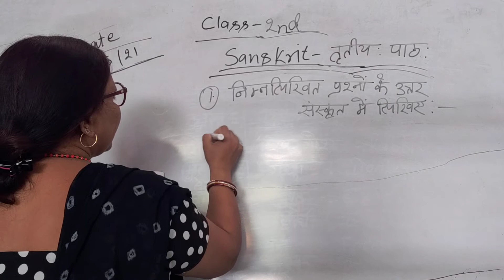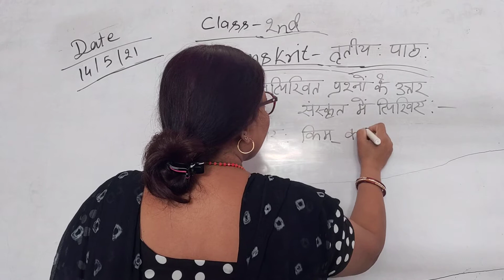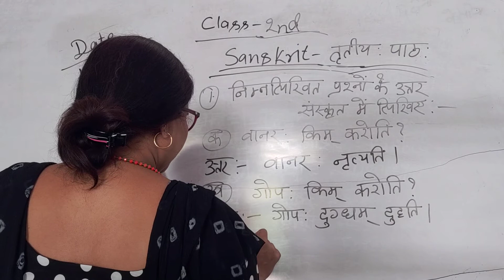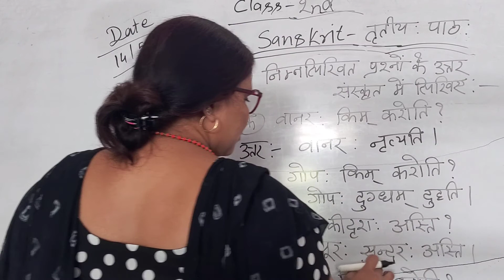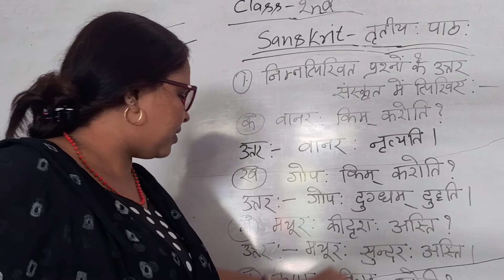class 2nd , Sanskrit...